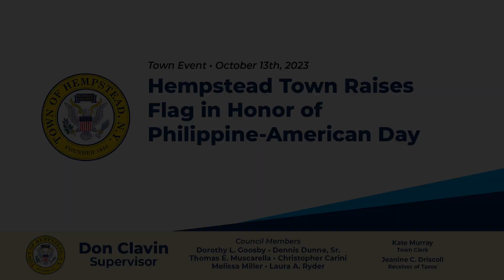Hempstead Town Raises Flag in Honor of Philippine-American Day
Hempstead Town Clerk Kate Murray, Councilman Tom Muscarella and Councilwoman Laura Ryder joined together with local Filipino residents to raise the Philippine flag at Town Hall in honor of Philippine-American Day on October 13th.